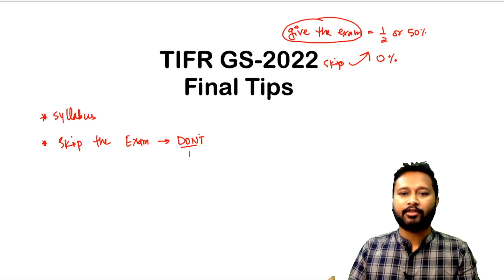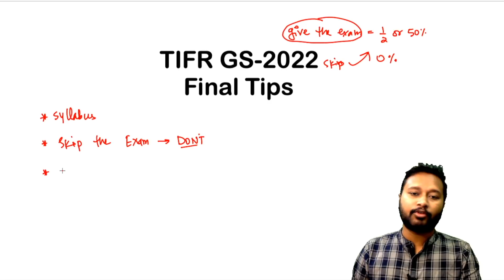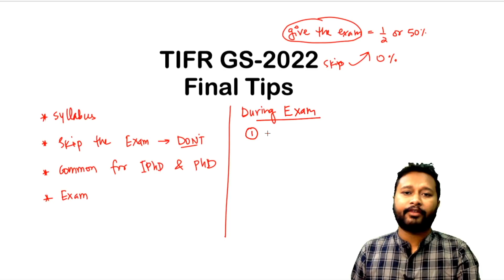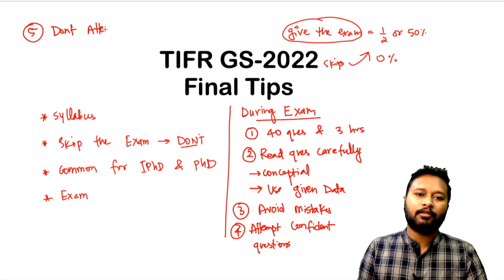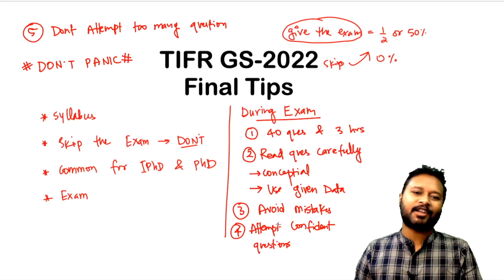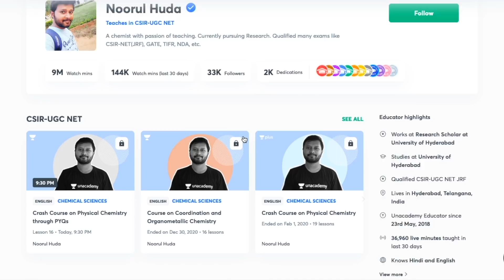Final Tips for TIFR GS 2022 Exam | Safe Score to Qualify | How to Avoid Mistakes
The video talks about some major and minor points which you should take care while going for TIFR Entrance Exam. Some final tips for the exam is mentioned in the video. Questions like, What is Safe Score for TIFR Exam, How to avoid mistakes and how to maximize marks are discussed in the video.

For any Query regarding Unacademy Plus Classes Contact: follow us onFacebook Learn LIVE from me, Join my Classes on Unacademy Plus,Take Unacademy Plus Subscription using my referral code N_HUDAfor any help you can contact me via mail: